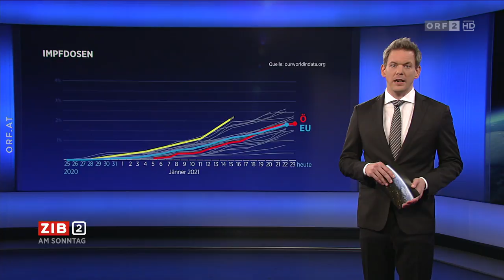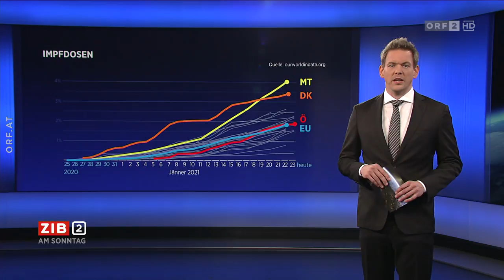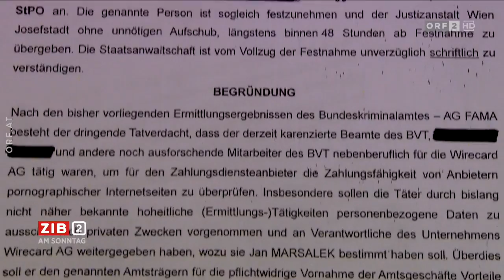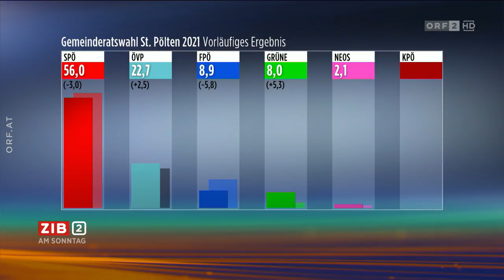2021-01-24 ZIB 2 am Sonntag vom 24.01.2021 um 21:50 Uhr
===CHAPTER===
Begrüßung | Themen 00:00:00
Europa: Impf-Lieferengpässe sorgen für Unmut 00:01:02
Infektiologe Kollaritsch: "Lieferprobleme überschatten Impfprogramm" 00:04:40
Schaltung: "Im Zentrum" 00:11:57
Dritte Festnahme in Wirecard/BVT-Affäre 00:12:29
Meldungsblock 00:15:48
10 Jahre Arabischer Frühling 00:17:18
Wetter 00:20:41
Verabschiedung 00:21:16